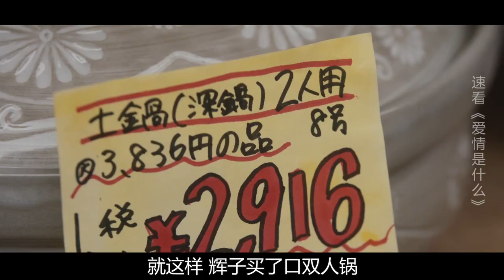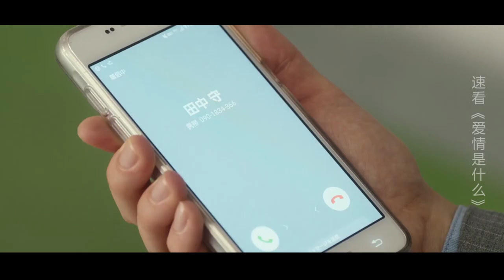《爱情是什么》日本高分爱情电影，东京电影节入围佳作，根据同名小说改编！